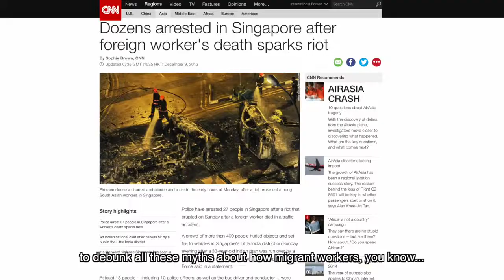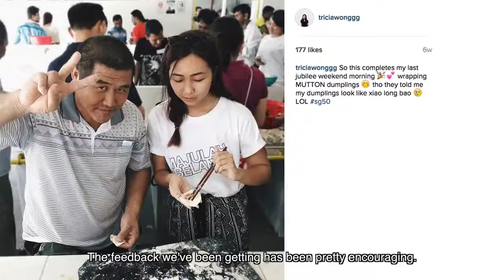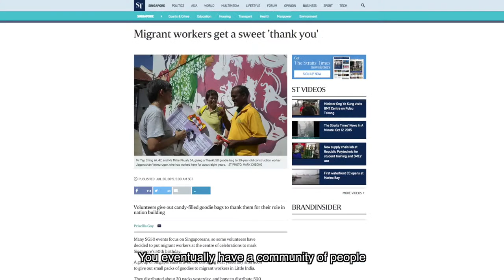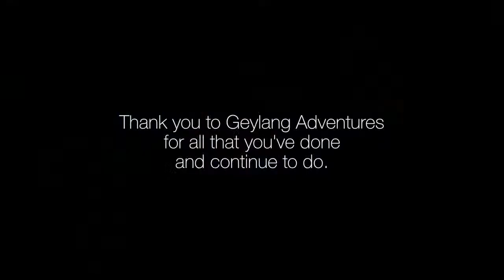Geylang Adventures Documentary by Alchemy TV